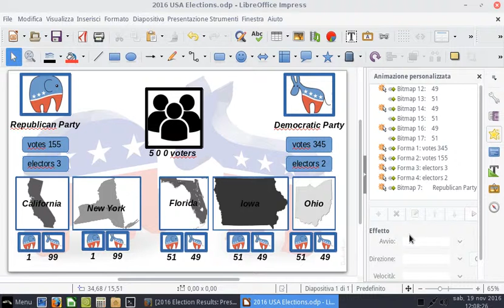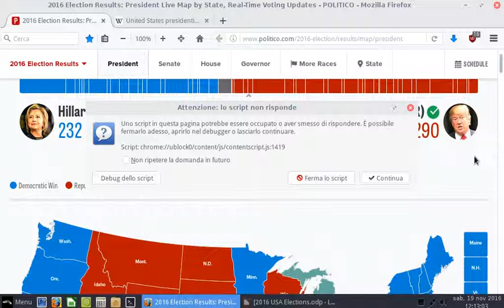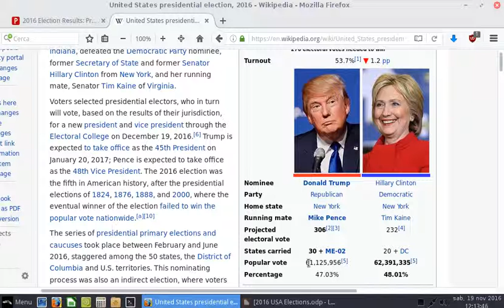Perché Donald Trump è riuscito a vincere le elezioni con una minoranza dei voti?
Infografica Elezioni USA 2016.
Perché Hillary Clinton ha perso le elezioni contro Donald Trump pur avendo conquistato la maggioranza dei voti? Questo è un effetto dei sistemi elettorali maggioritari. La spiegazione in un breve video.